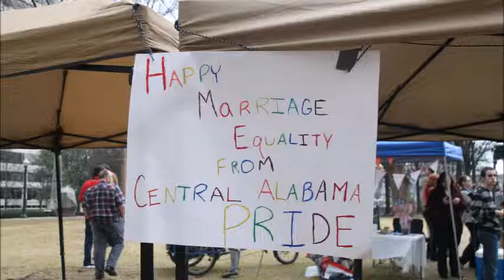Winning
Gay Marriage Alabama